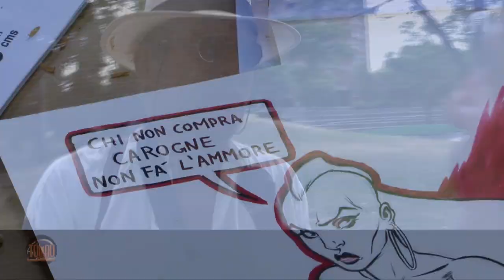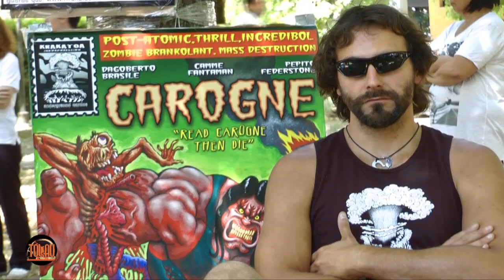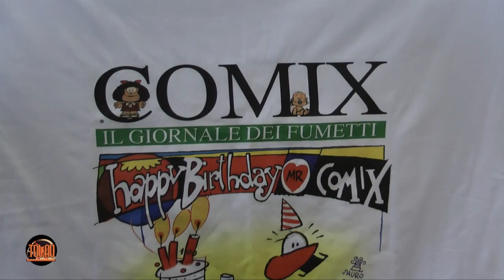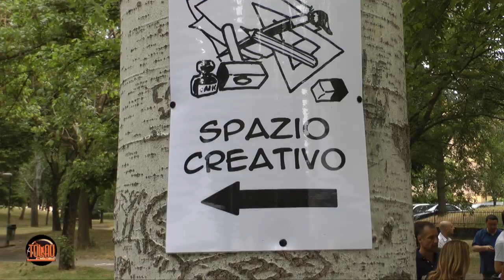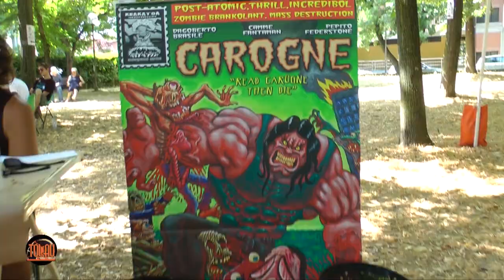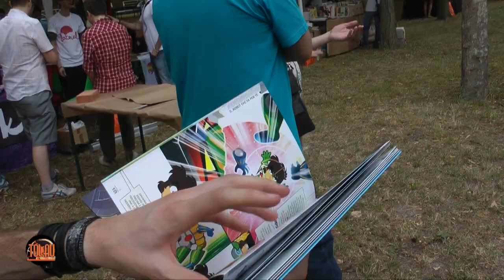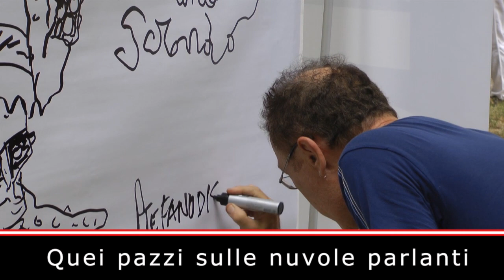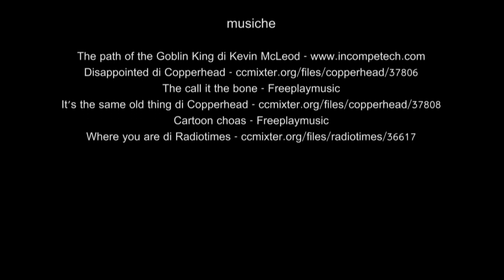Quei pazzi sulle nuvole parlanti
Stretti tra un glorioso passato e un presente difficile, liquefatti dall'afa padana ma mai domi,  scombussolati da improvvisi acquazzoni, fumettisti, fumettari e fumettologi si sono ritrovati a Modena, al Bonvi Park, il 23 e 24 giugno. Because comics, such as rock 'n roll, can never die...